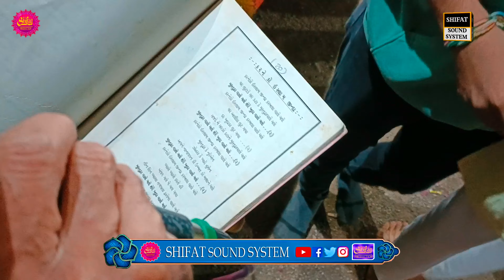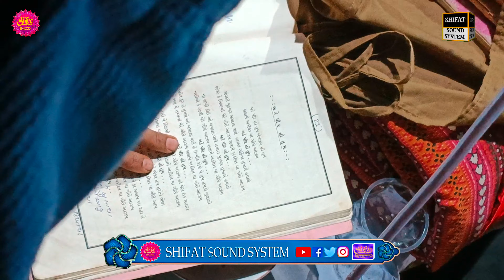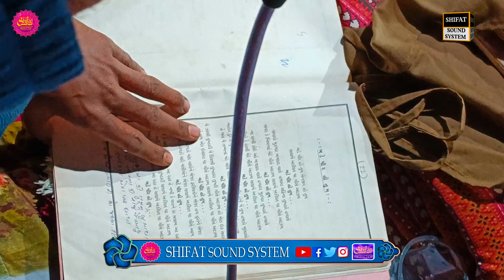Nidathike Sarkar Tasrif Laao - 28 Nov Vansda - Gujrat - Rateb-e-Rifai Jamadar Faliya Vansda - 2022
# Shifat Sound System # Vlog

bell 🔔 icon Press & Faast sports plz.